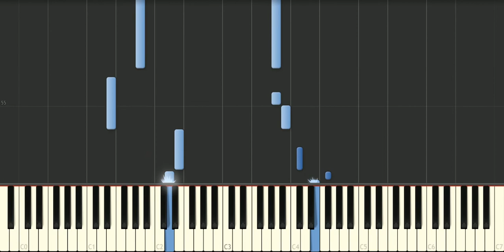Bach - Invention BWV 783 - Piano Tutorial - Synthesia